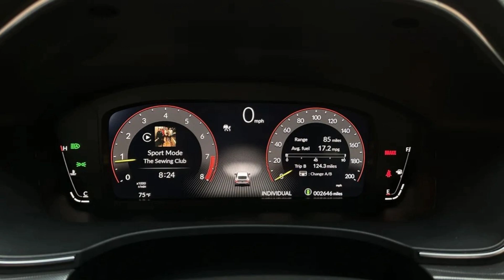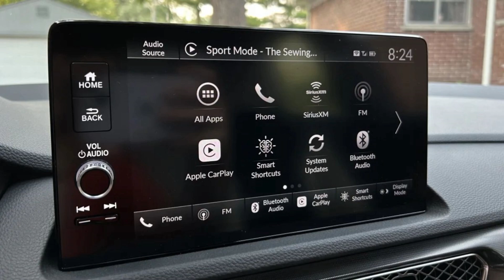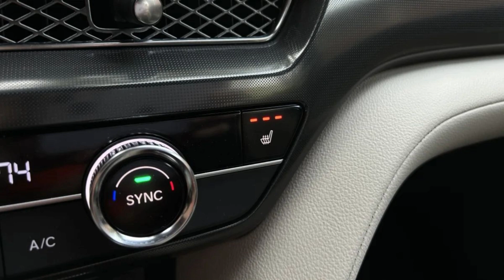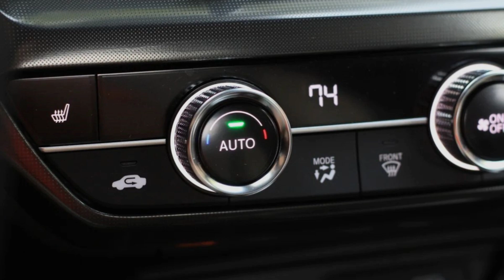Acura Integra Type S 2023 Slideshow